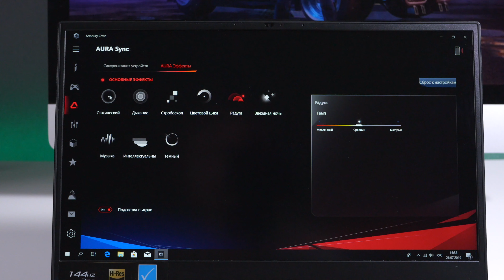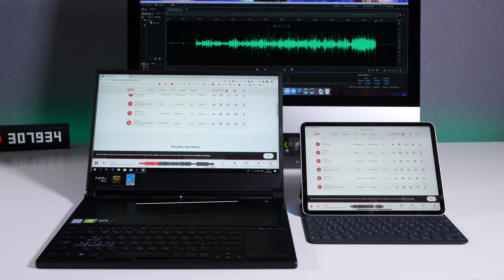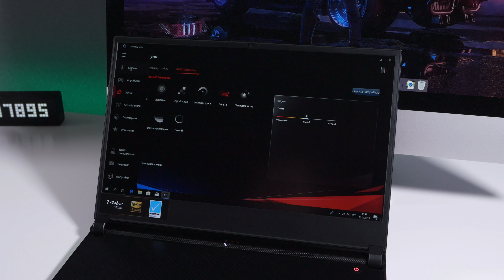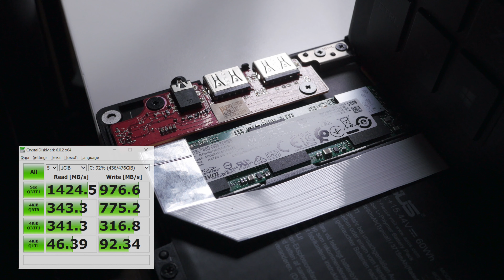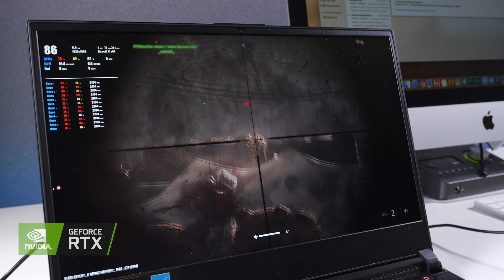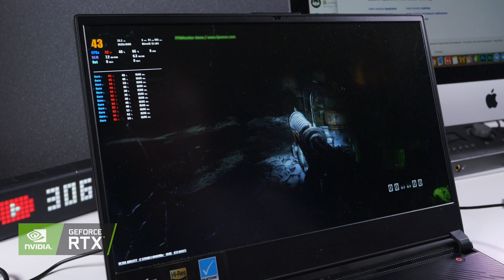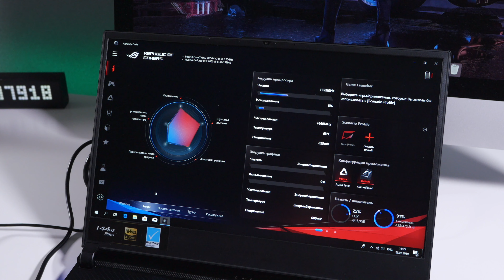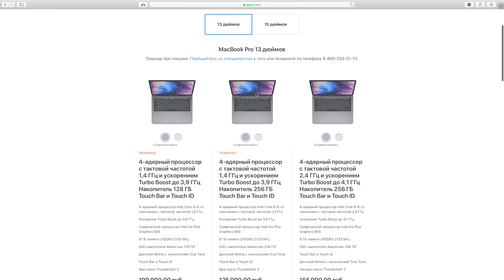Обзор и опыт использования ASUS ROG Zephyrus S GX531GV. Тонкий и игровой ноутбук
Вы на канале ProTech и сегодня вас ждет полный обзор и опыт использования игрового ноутбука ASUS ROG Zephyrus S GX531GV. Я расскажу про достоинства и недостатки данного ноутбука, проверим его производительность в играх, а также работоспособность и стойкость батареи.

💻 Купить ASUS ROG Zephyrus S GX531GV и другие ноутбуки компании можно

🎼 Трек-лист:
Vlog Beat - Dmitry Tyshko